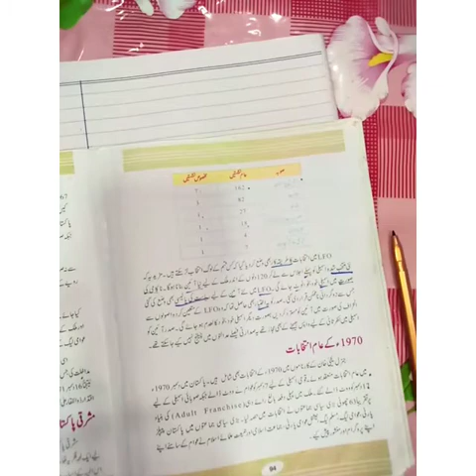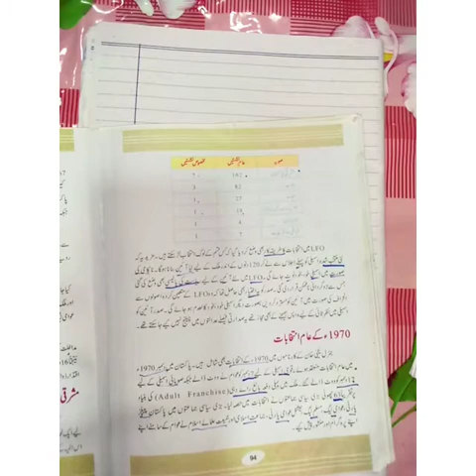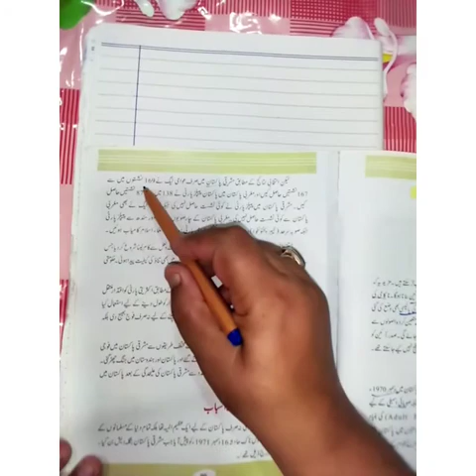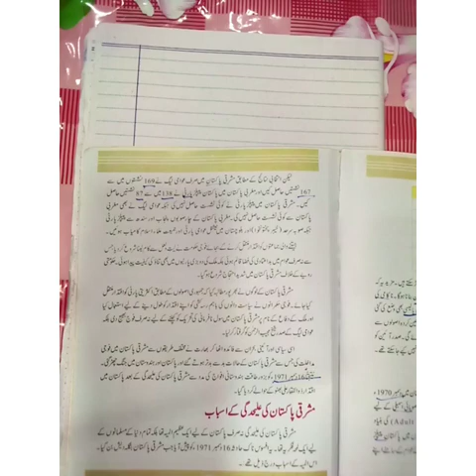Unit 4 class 9 th1970کے انتخابات